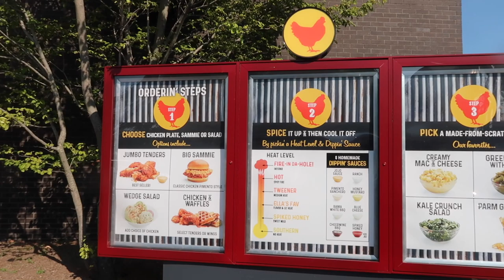I TRIED JOELLA'S VEGAN HOT CHICKEN!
In today's video I review Joella's Vegan Chicken & Sides!

*Don't forget to check out my candles at the Pour House Candle Company!

Peter Monn
Indianapolis, Indiana
46250